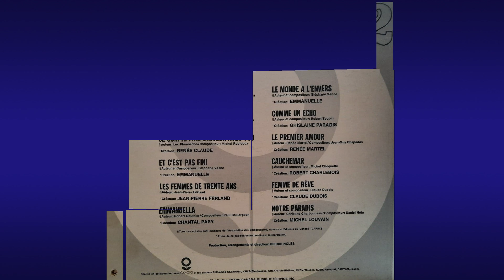Chansons de mon pays - Et c'est pas fini (Création: Emmanuelle) album : Le disque Cible 2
Chansons de mon pays
Le Grand Orchestre et les chœurs de Pierre Nolès
Et c'est pas fini
Stéphane Venne
Création:  Emmanuelle
album :  Le disque Cible 2  - Chansons de mon pays